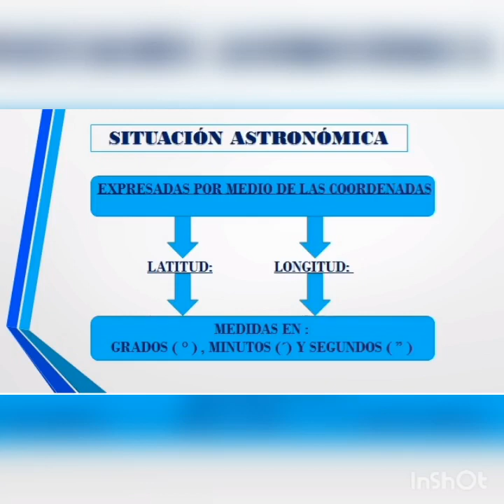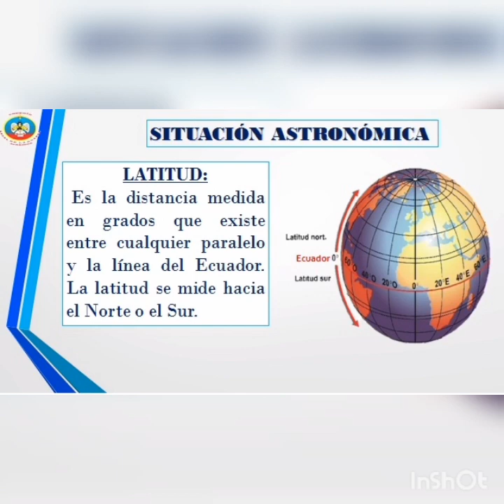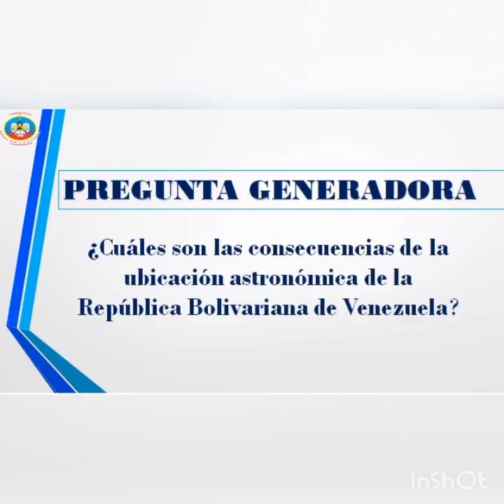Situación Astronómica de la República Bolivariana de Venezuela